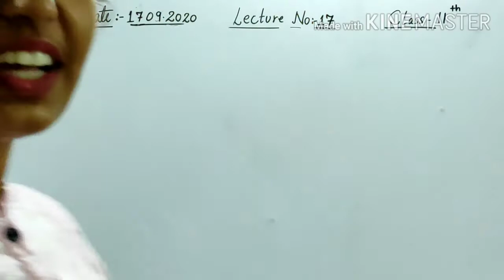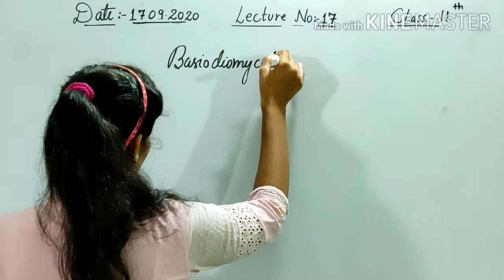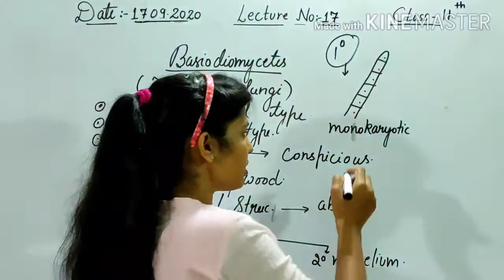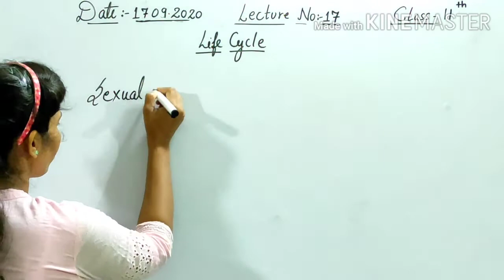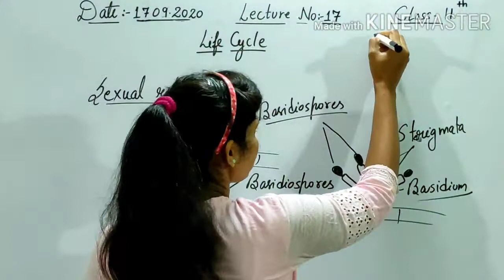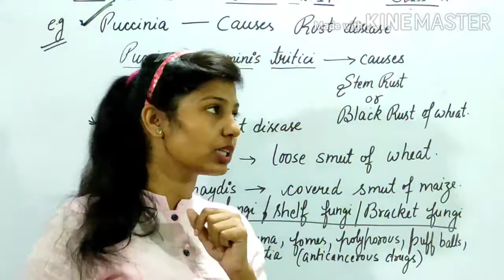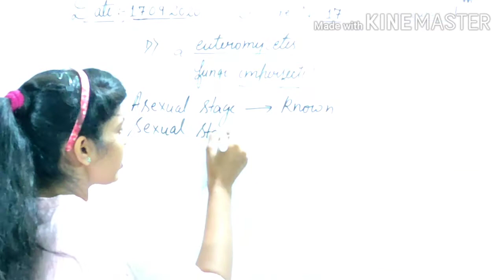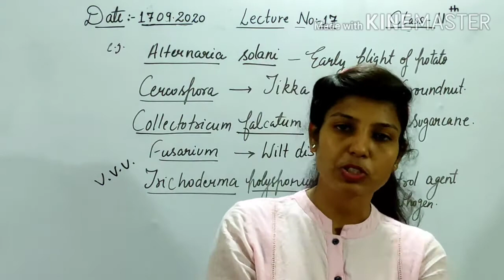class 11th bio lecture no 17(biological classification)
basidiomycetes and deuteromycetes